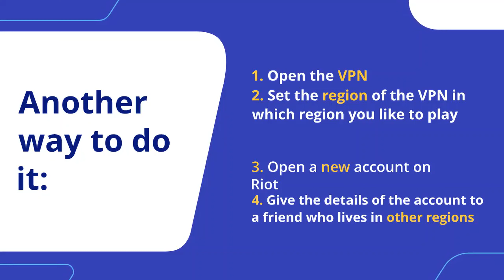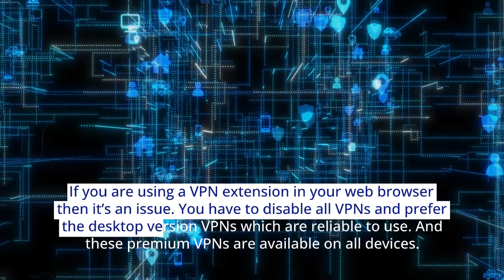How to Play With Other Regions in Valorant? [Best Tutorial 2022]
In this Video We will Guide You about: How to Play With Other Regions in Valorant?

Valorant is a hero shooter game developed by the Riot games for Microsoft Windows. This game allows the user to experience the modern version of the counter strike. Valorant right now is very popular in teen to adult ages.

Every hero/character in the game has unique abilities which help the player to defend and create distractions on front assault and this will lead you to win the game. The ranking system provided by Riot Games in Valorant helps you to analyze your performance and compare your gaming skills with your gaming buddies.

Valorant did not allow users to customize the agent in any aspect but you can customize your weapons by applying different skins to them. You can find weapons skins in the crate you will have after winning the game when your tier will go or when the new agent is unlocked.

In Valorant, each of the ranks required approx 3000 XP to increase the tier. As your rank upgrades in the Valorant more difficult the game becomes So, it is not easy to gain XP in upper ranks as compared to the lower-tier game.

CONTENT:
00:00 Introduction
00:19 Solution 1: Play With Other Regions in Valorant Via Using VPN
01:07 Solution 2: Switch to a More Reliable VPN To Lower your Ping in Valorant